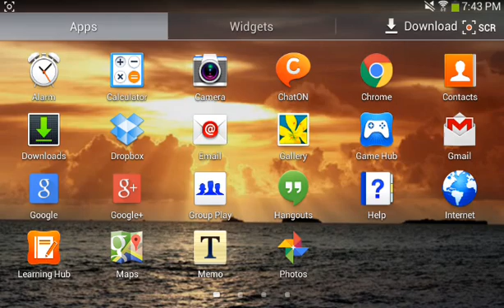VivaVideo Pro App Problem Fix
All you had to do was un-install and install again!
You will not have to pay if you already paied for it before (if you u un-install it, you have paied for it so if you want it back, you get get again for no price!)

Like it if this helped!